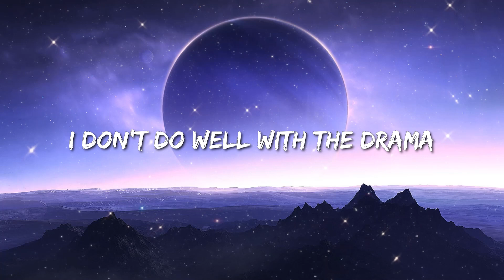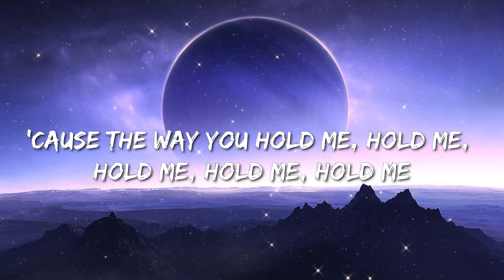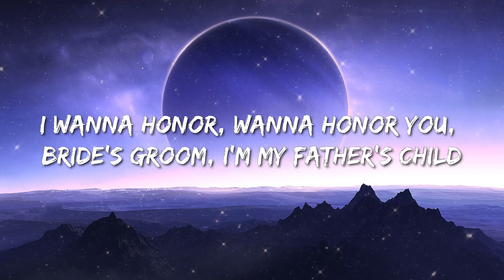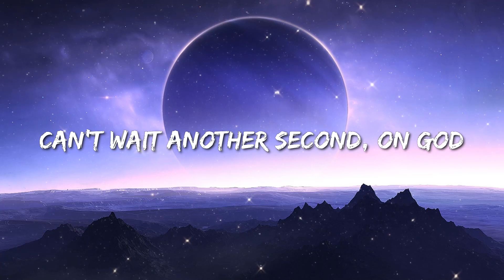Justin Bieber - Holy (Lyrics) Ft. Chance The Rapper - Dua Lipa, Billie Eilish, Jason Aldean, Noah Ka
🎤 Lyrics: Justin Bieber - Holy ft. Chance The Rapper

I wanna honor, wanna honor you, bride's groom, I'm my father's child
I know when the son takes the first steps, the Father's proud (Yes)
If you make it to the water, He'll part the clouds (Uh)
I know He made you a snack like Oscar Proud (Mwah)
Suffer it to be so now gotta clean it up (Ooh)
Formalize the union in communion, He can trust (Woo)
I know I ain't leavin' you like I know He ain't leavin' us (Ah)

On God
Runnin' to the altar like a track star
Can't wait another second, on God
Feels so ho-ho-ho-holy